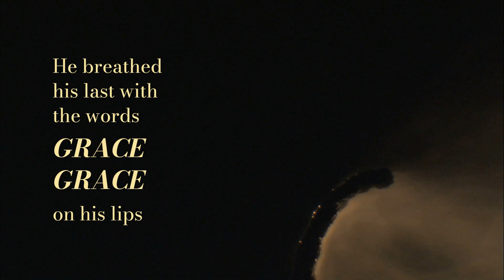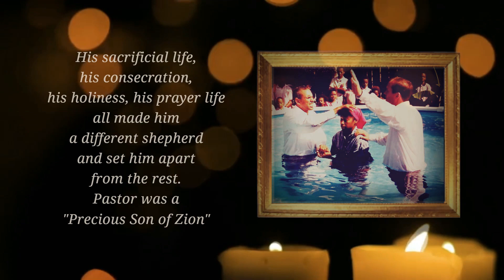The Humble Apostle | Pastor T U Thomas | 15th year of demise